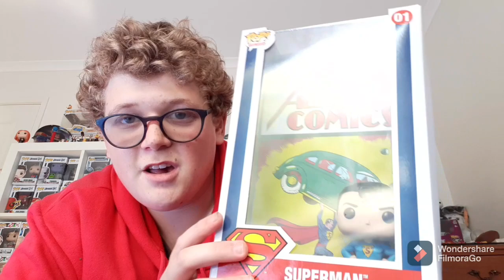Taking A Look At The New Superman Comic Cover Funko Pop